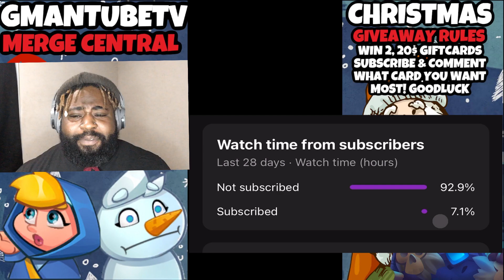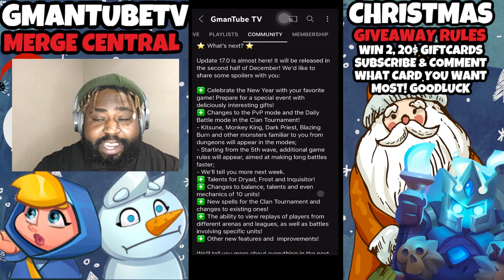DRYAD IS GETTING TALENTS ! And new unit? RUSH ROYALE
Use Code GMAN

LVU U GUYS

See you tmmrw
GUYS SUPPORT